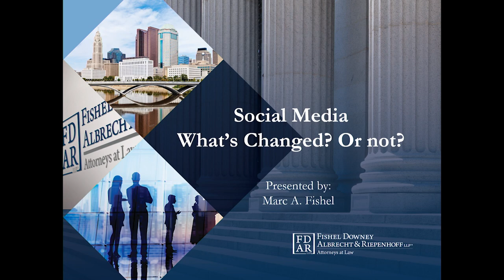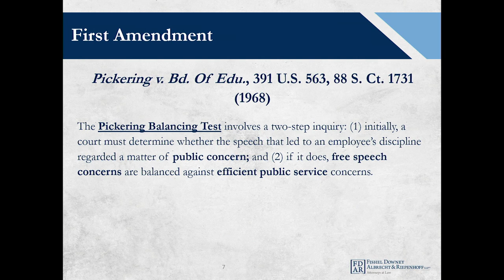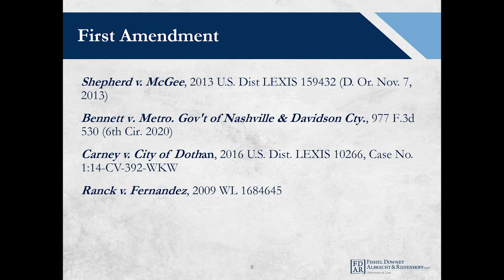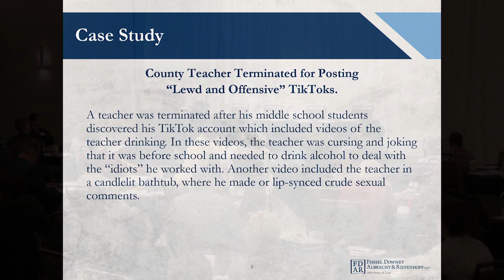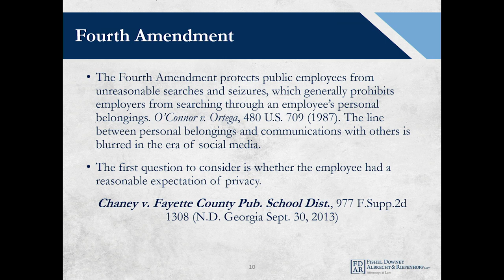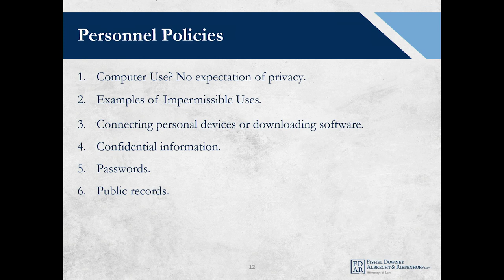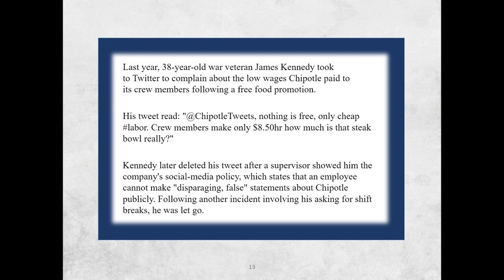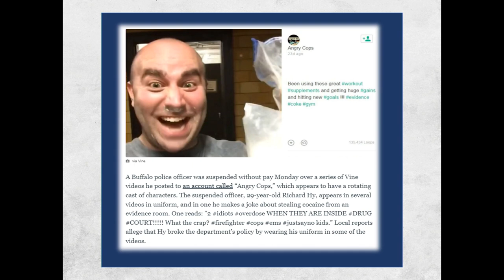Social Media: What’s Changed? Or, Not?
Presenter:
Marc A. Fishel, Esq. Partner
Fishel Downey Albrecht & Riepenoff LLP